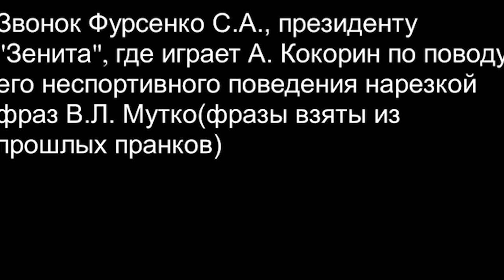Президент «Зенита» Фурсенко о Кокорине с Мамаевым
Сколько мы вложили в этот футбол и все обосрали!